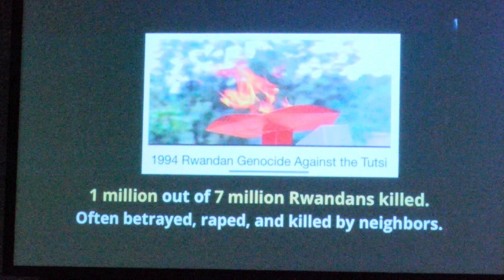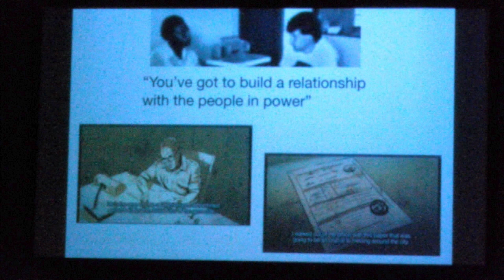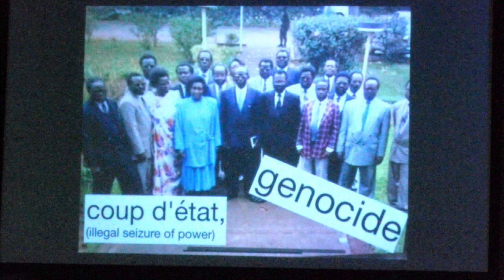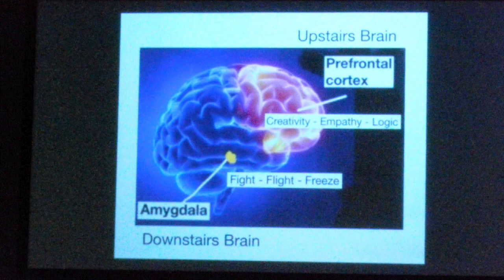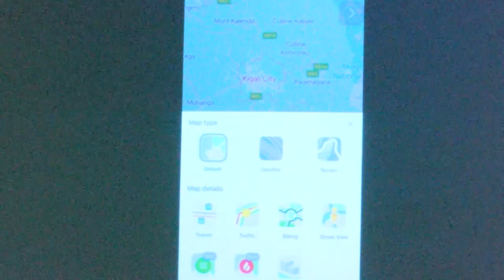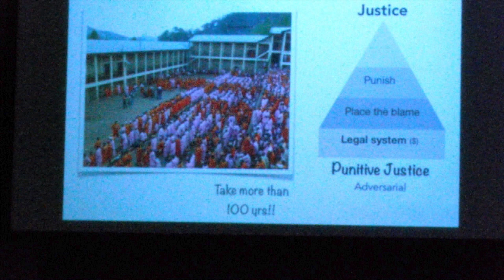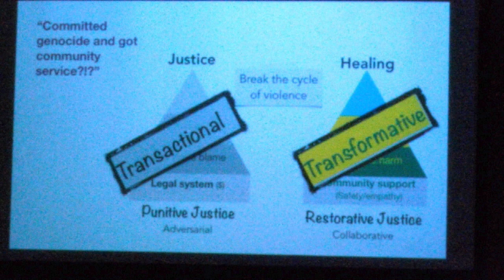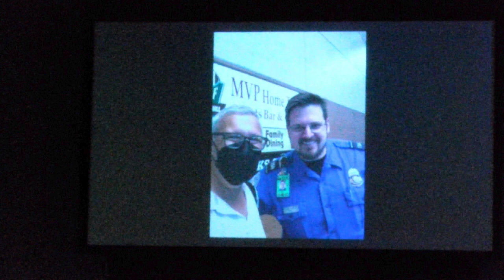Carl Wilkens, "Restorative Pathways: Lessons from Rwanda"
The Center for Holocaust and Genocide Studies-Muskegon, housed at Muskegon Community College presents Carl Wilkens, an author and missionary renowned for his extraordinary journey during the 1994 genocide in Kigali, Rwanda.
Wilkens made history as the only American who chose to remain in Kigali, as members of the Hutu ethnic majority in the east-central African nation of Rwanda murdered as many as 800,000 people, mostly of the Tutsi minority.
Each day, amidst the chaos of streets filled with mortars and gunfire, Wilkens navigated roadblocks manned by soldiers and civilians armed with machetes and assault rifles. His mission was clear – to bring essential supplies, including food, water, and medicine, to groups of orphans trapped in the war-torn city. Working alongside Rwandan colleagues, they defied tremendous risks, ultimately saving hundreds of lives.
Wilkens’s narrative extends beyond Rwanda’s past, progressing towards the resilient journey of recovery. Through his experiences, he imparts numerous lessons, emphasizing the transformative perspective that we need not let our losses or gravest decisions define us. Instead, he advocates for defining ourselves by our actions with what remains—the steps we take following regrettable choices. Annually, he accompanies students and educators to Rwanda, allowing them to witness firsthand the collaborative efforts of the people in rebuilding their nation, confronting the most formidable challenge of all—reestablishing trust.
Carl Wilkens documented his journey in his book, I’m Not Leaving, which has since been complemented by a 40-minute documentary of the same title.
The Center for Holocaust and Genocide Studies-Muskegon, part of Muskegon Community College, is dedicated to promoting awareness, understanding, and education about the Holocaust and other genocides. Through various programs and events, the Center aims to foster a commitment to tolerance, justice, and the prevention of future atrocities.